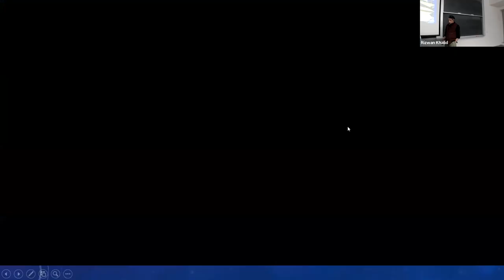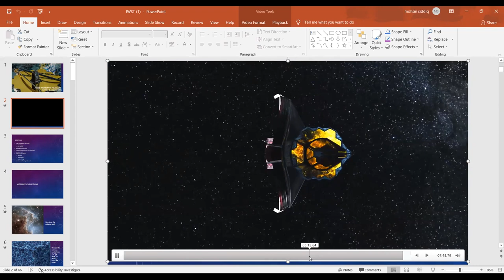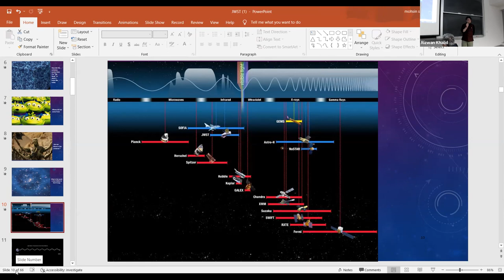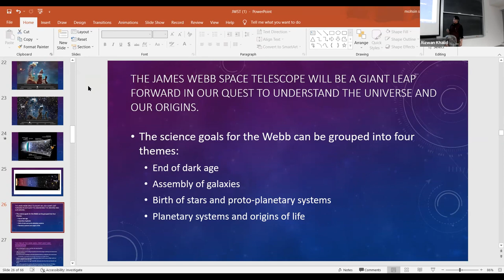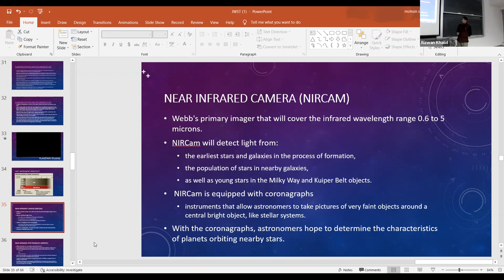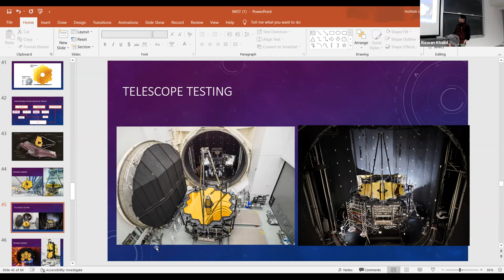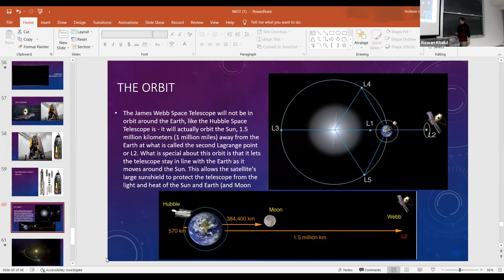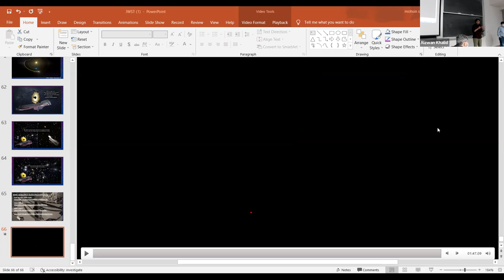Science and Engineering of JAMES WEBB SPACE TELESCOPE: 24 Feb 2022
Speaker: Dr. Mansoor Ahmad, NASA Goddard Space Flight Centre, Astrophysics Project Division
Abstract: James Webb Space Telescope (JWST) was launched into orbit on December 25, 2021, after a few decades of mind-boggling engineering and technological achievements. JWST is now well on its way to its destination with all the critical engineering milestones successfully achieved.

JWST is expected to achieve equally mind-boggling scientific discoveries once it reaches its destination at the earth-sun Lagrange point # 2 (L2) and starts producing science.

In this talk, Mansoor will give an overview of the science goals of this great observatory, discussing how it will complement the already great discoveries achieved by Hubble Space Telescope and how JWST will extend boundaries of knowledge about our universe.

JWST science objectives have imposed extreme technical and engineering challenges in developing this complicated machine. Mansoor will also discuss how the science objectives drove the engineering requirements and how NASA meet the challenge.
Bio: Mansoor is currently serving as Scientist Emeritus at NASA. Previously he served as Associate Director of the Astrophysics Projects Division as well as the Program Manager for the Physics of the Cosmos program and the Cosmic Origins program at NASA Goddard Space Flight Center.

Mansoor has spent most of his career in serving the Hubble Space Telescope (HST) program in different capacities, including the Flight Operations Manager and the Project Manager for HST operations. He has participated in all but one Hubble repair missions. During a short stint away from HST, Mansoor has served as the Mission Manager for the Compton Gamma Ray Observatory De-Orbit mission, the Deputy Project Manager for the James Web Space Telescope and as the Project Manager for the Laser Interferometer Space Antenna (LISA) mission, a collaborative endeavor between NASA and the European Space Agency with the goal to verify Einstein’s theory of relativity by detecting gravitational waves generated by massive objects in our universe, as predicted by Einstein.

Mansoor Sb commonly known as  Moonie grew up in Peshawar and studied in PAF College Lower Topa before migrating to the US in 1970. Mansoor has a B.S degree from University of Maryland and M.S. from George Washington University, both in mechanical engineering. He has received the NASA Group Achievement Award, 2001; the Goddard Space Flight Center Group Achievement Award, 1995; and the NASA Exceptional Service Medal, 1995.  Mansoor has been a member of the US government Senior Executive Service (SES) in 2007.

Another good thing about him besides his scientific endeavors he loves to direct movies. he has one movie named  BHOOL and 20 short movies up till now. Most of the films have been showcased in local film festival two of them have received audience choice award for best  short films.